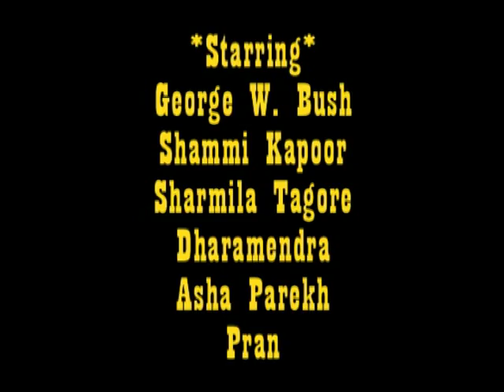Bollywood Terror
A found footage video. What happens when George Bush watches too many vintage Bollywood films? We get the War On Terror!